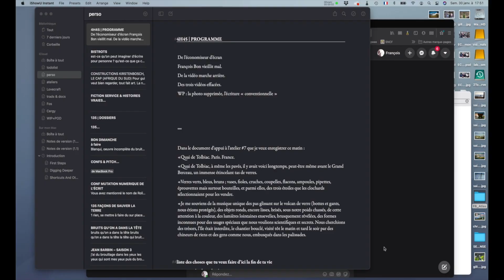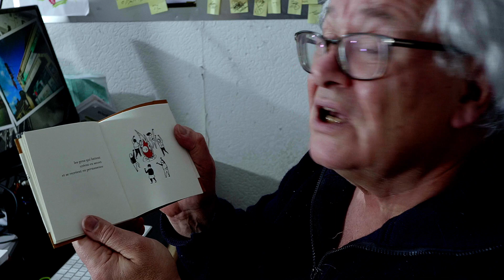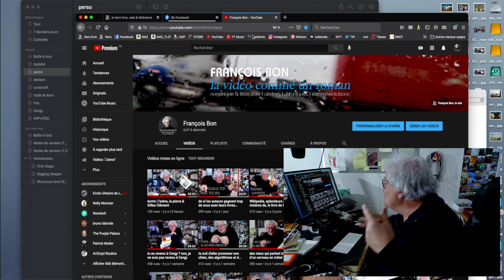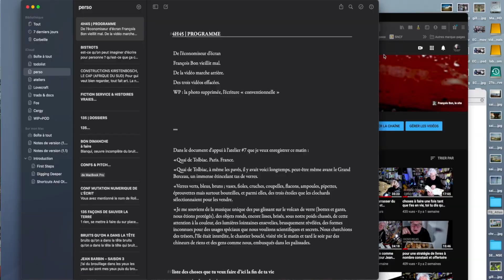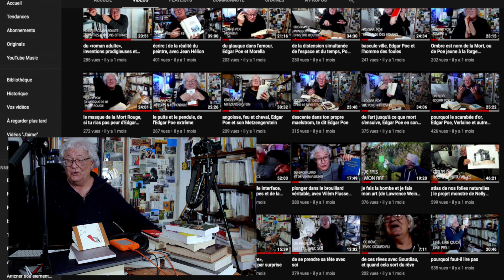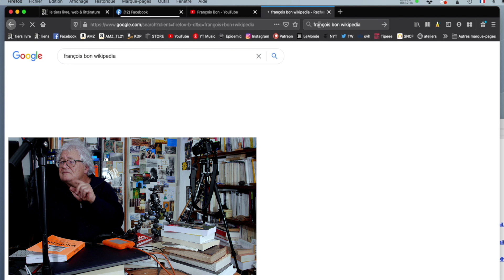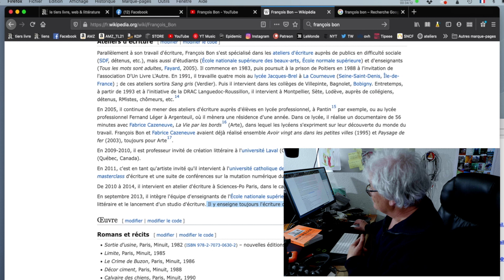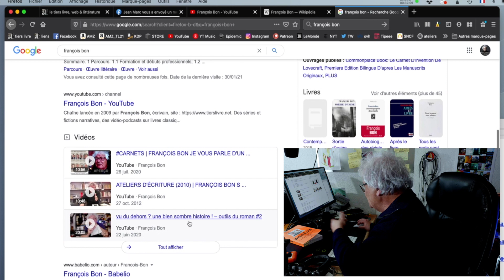de François Bon vieillit mal, et qui m’a saboté ma page Wikipédia ?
• explorations canal et économiseur d’écran 1:53
• Jean-Marc Flahaut, Les gens qui luttent 7:30
• François Bon vieillit mal 10:41
• de ta vie en marche arrière 14:47
• de trois vidéos effacées 18:07
• mais qui m’a saboté ma page Wikipédia ? 26:00